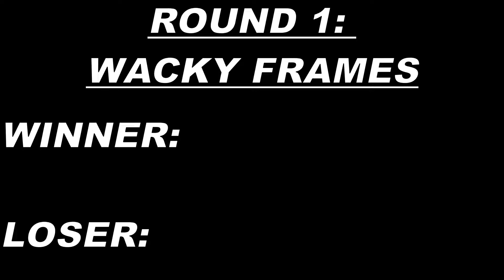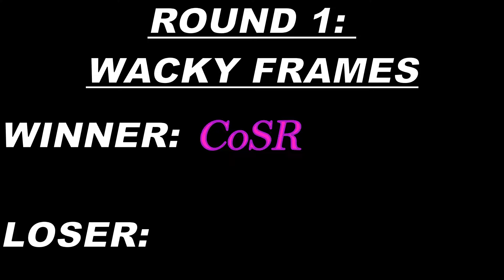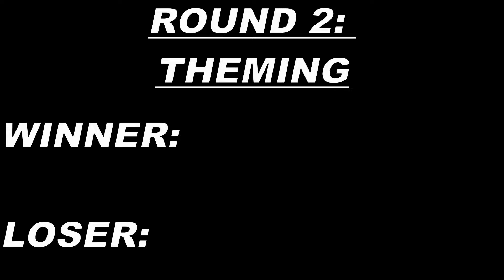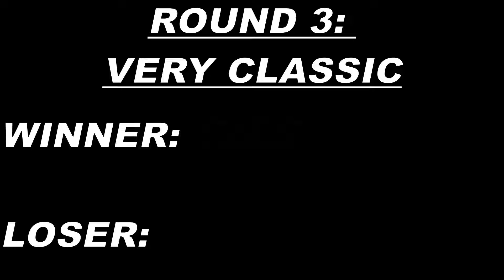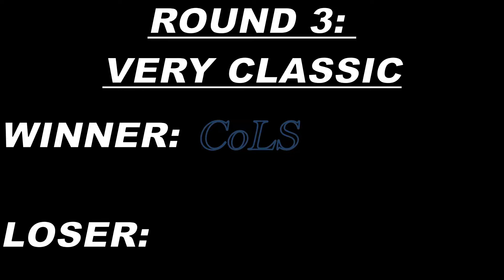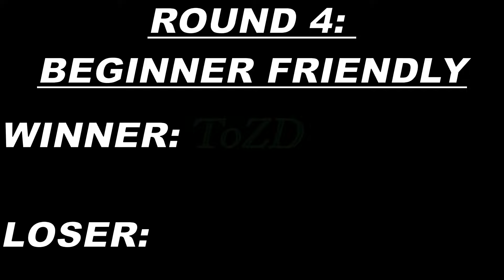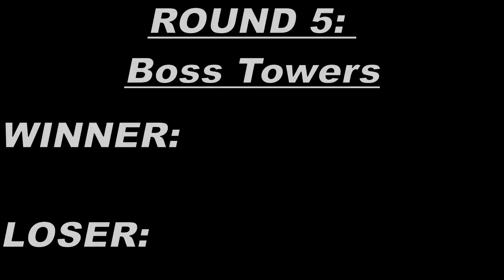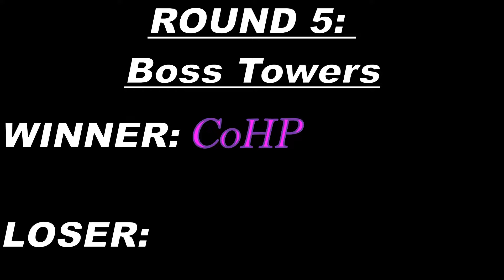JToH: Winners and Losers PART 2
Based on some of my and the community's opinion on JToH towers.
Finally, after a month of no video I have finished part 2 of the winners and losers series! I apologise sincerely for the long wait and hopefully a new video breaking down the skills of JToH building will come before 2 weeks.